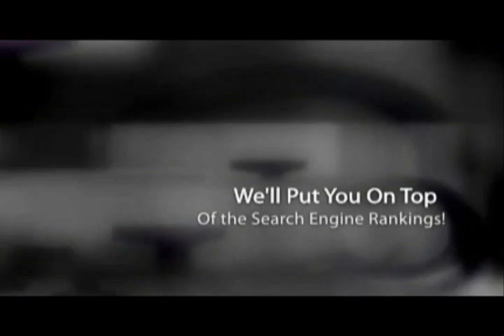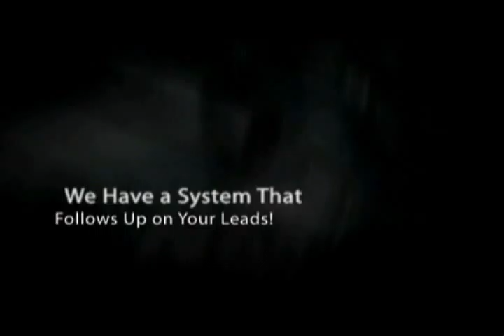Taking it to the Next Level with Next Level iMedia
Internet Marketing done for you and fast!  Take it to the Next Level with Next Level iMedia.